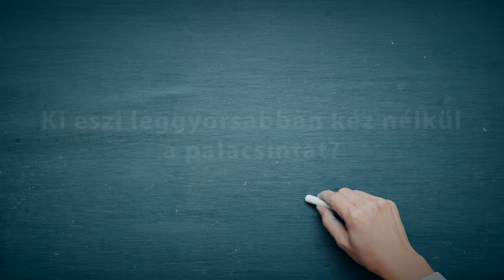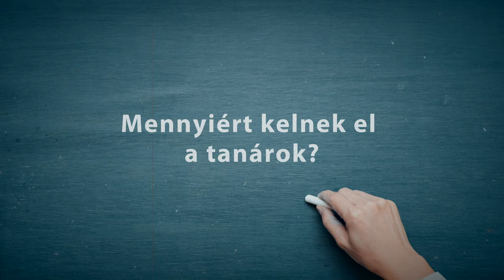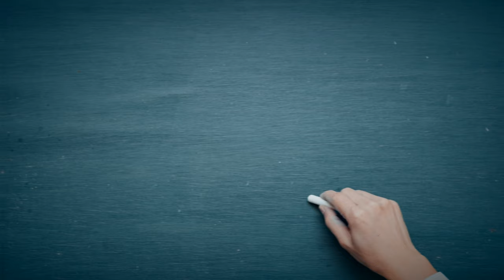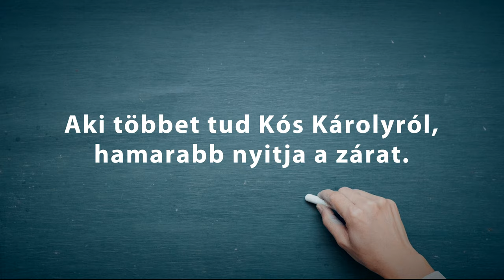Kós-nap, a diákok szájíze szerint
Van, amikor a nyúl viszi a puskát, és olyan is, amikor az órarendben tanárvásár, palacsintaevés, szabadulószoba és csocsóbajnokság szerepel. Hogy a lepedőfestést ne is említsük. A Kós-napon jártunk.